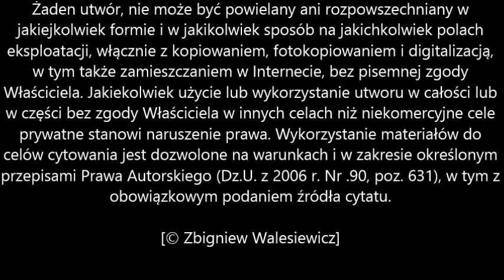Szczepaniada 2019 Świat Czarownic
Czczepaniada 2019. Klub Barka. Świat Czarownic 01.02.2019 r.